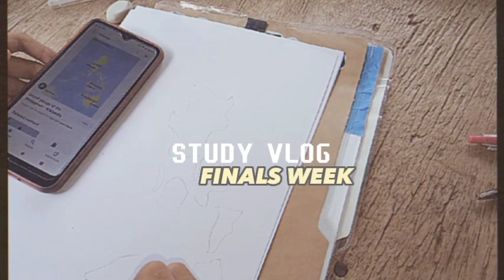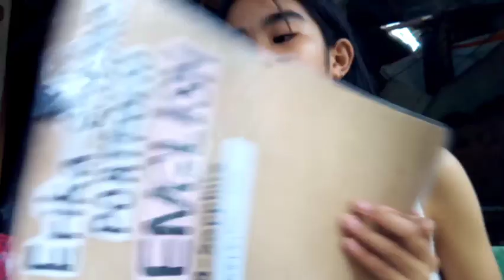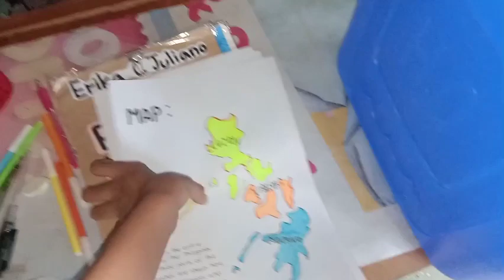Study vlog📚Finals week; productive days in my life! assignments,project,reviewing+ night studying 😪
Ilang araw nalang 2nd grading Periodical exam na namin!📚 kayo poba? Tara samahan nyo Po ako sa mga araw na napaka hirap dahil sobrang daming Gawain sa school hahaha, mabuting estudyante 🥰

Good luck sa ating lahat! study well and wag kakalimutang mag pahinga at kumain sa tamang Oras.

luv from : erika